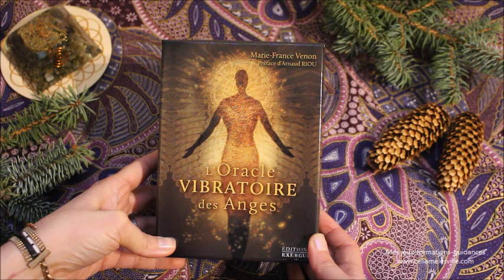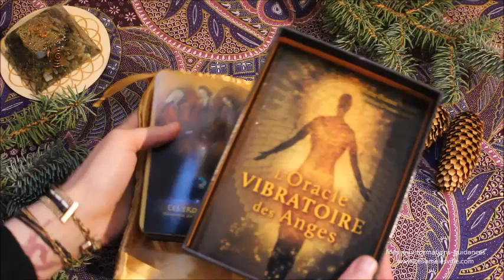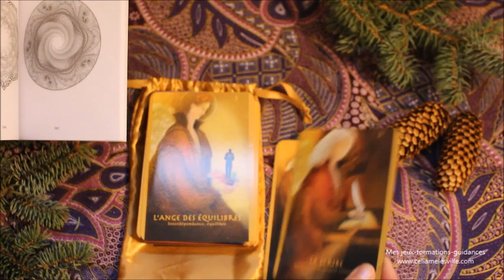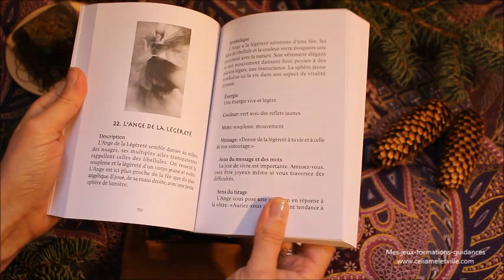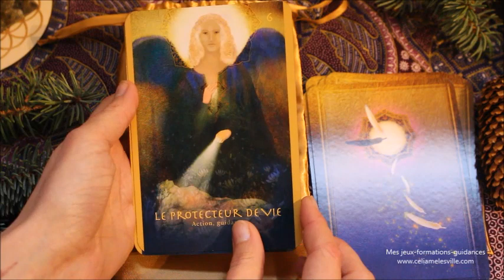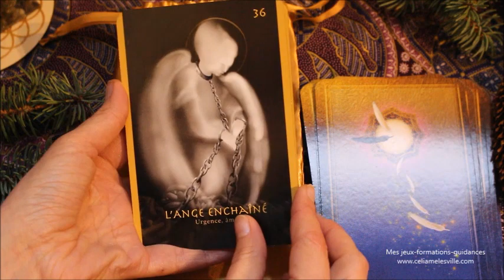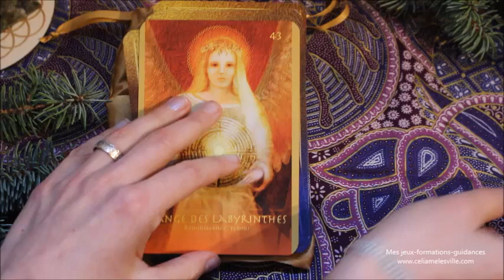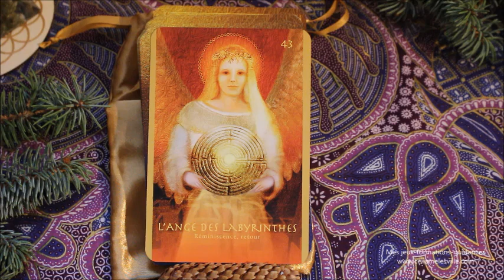L'oracle vibratoire des anges - Présentation, review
Où trouver l'oracle vibratoire des anges